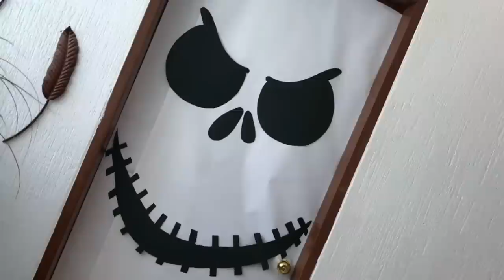5 diseños de Puertas escalofriantes de Hallloween 👻 🧟‍♂️🎃Calabaza, Franky Jack Joker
Mis chuladas les presento 5 ideas para decorar tu puerta estilo halloween
Frankestein, Joker, Calabaza, Jack y otro más súper fácil

★ ✩ Sanpchat : ChuladaCreativa

📌SOLO VENTAS Y MARCAS
📌EVENTOS Y TALLERES

halloween ideas, como hacer decoración para halloween, como hacer a Frankestein
Calabaza de halloween para dulcero con caldero de bruja
Decoración de puerta y entrada de Halloween

🌎Las tradiciones en el mundo son diferentes y en algunos lugares las festejamos como por ejemplo la Navidad que no es una tradición Mexicana pero aún así lo celebramos, es por eso que comparto ideas de Halloween, Navidad, Día de Muertos, etc. ya que esta página la ven en muchas partes del mundo😃